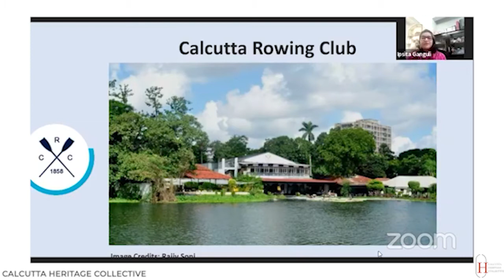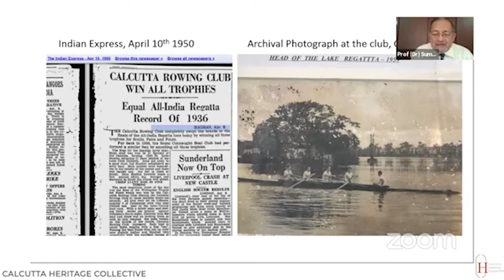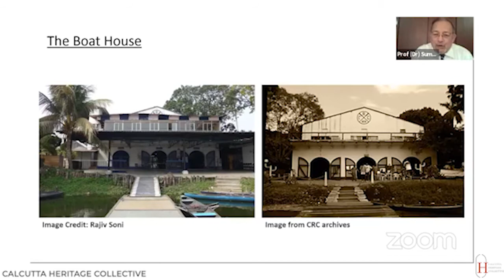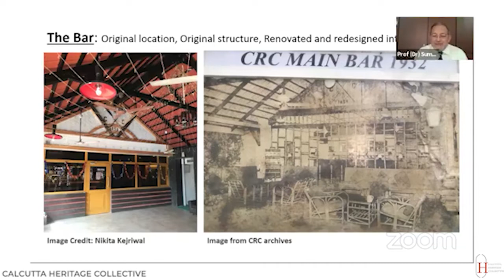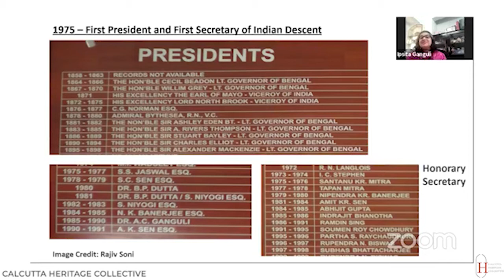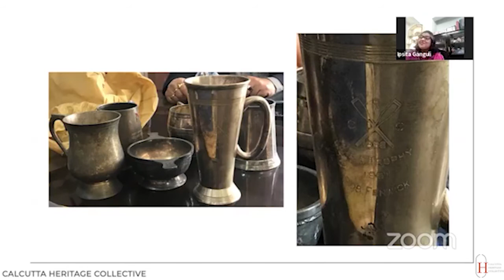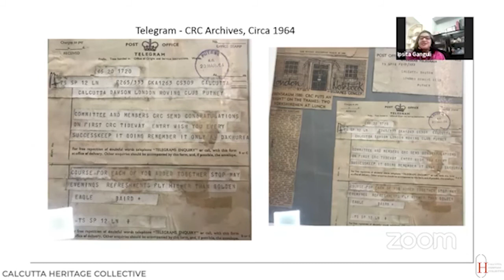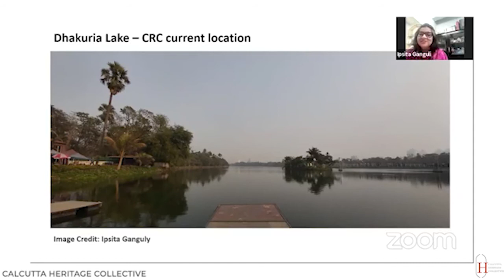Of Clubs And Spades | Calcutta Rowing Club | Calcutta Heritage Collective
Calcutta Heritage Collective invites you to join us for our Webinar series, Clubs and Spades,  where Ipsita Ganguli will be in conversation with Dr. Suman Kumar Mukerjee to discuss the tradition, glory, and history of The Calcutta Rowing Club

Learn about the history and origin of the club, the legend of the snake, the ongoing restoration at the club, and the way forward in restoring, reusing, and respecting our built heritage.